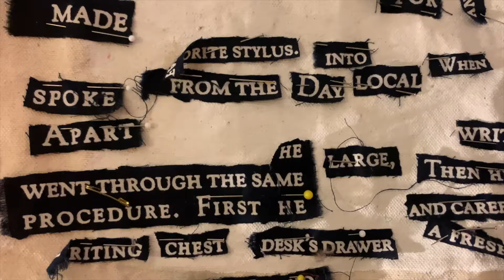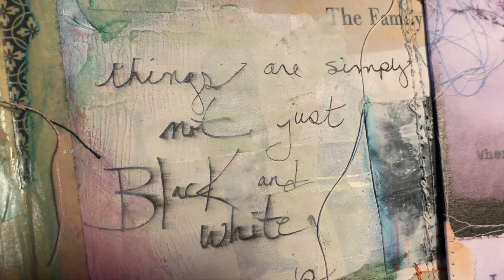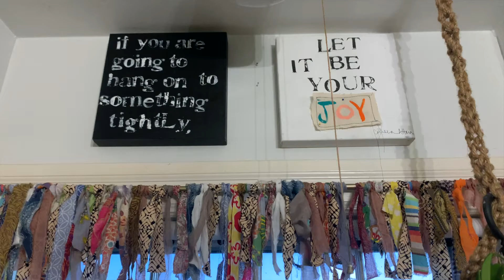Colleen Attara Studio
I am a storyteller, a photographer,
a mixed media artist and a greeting card designer.

I see possibility in everything and in everyone. I see possibility in you.

My superpower is connecting others to their unique creativity. I lead them back to the kind of joy they felt as a child when they played with paint, crayons, and paper.

I am a nest builder, a space holder, and a risk-taker.

And this is my studio cottage. I am so happy to meet you here.